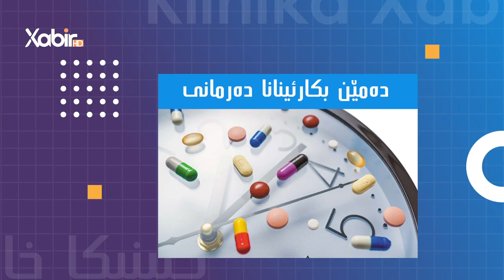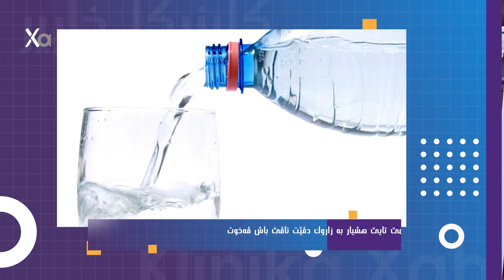کلینیکا خابیر | دکتور ئیسلام یاسین | دمێ تا دهێنە زاروکى چ درمان بو باشە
بەرنامێ: کلینیکا خابیر
ژبەرهەڤکرن و پیشکێشکرنا: دکتور ئیسلام یاسین
بابەت: دمێ تا دهێنە زاروکى چ درمان بو باشە
ـــــــــــــــــــــــــــــــــــ
Instegram⬇️